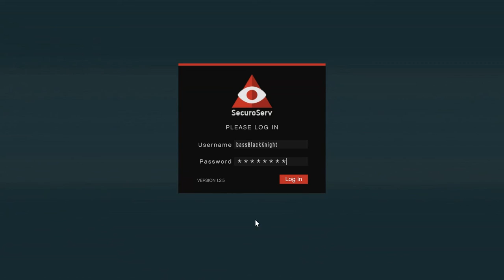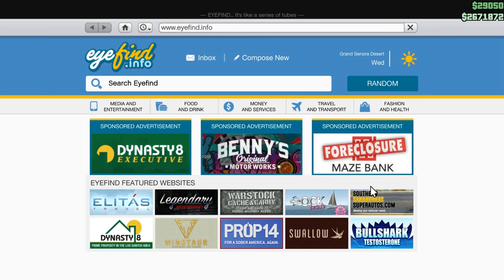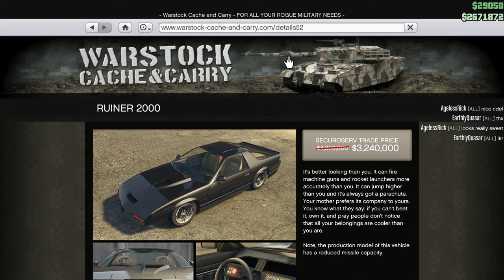Let's Play GTA5 Online: Arms Embargo and Coast Guard Duty with Rando Calrissian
Desperate to unlock the Ruiner 2000 and Technical Aqua, with no crew members available, I turned to the only place I could for help:

The lobby full of random players.

Aka, Rando Calrissian.

Game Play Date: March 10, 2017 - Mario day! (MAR10)